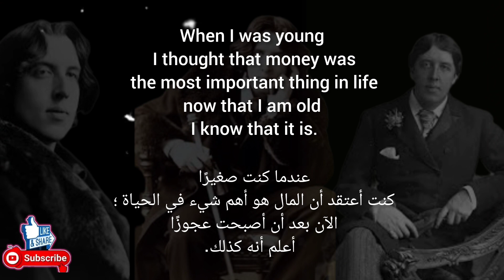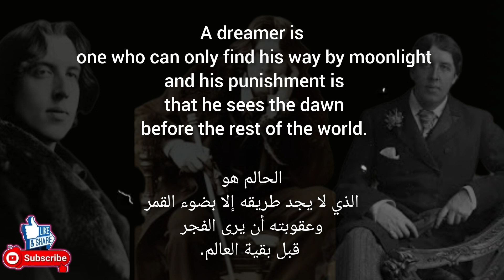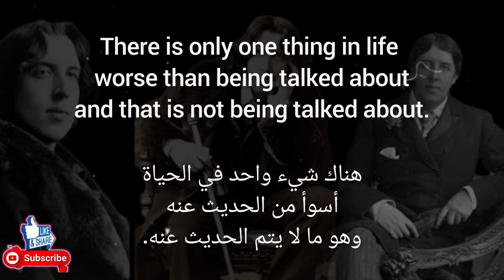Oscar Wilde.quotes/اوسكار ويلد